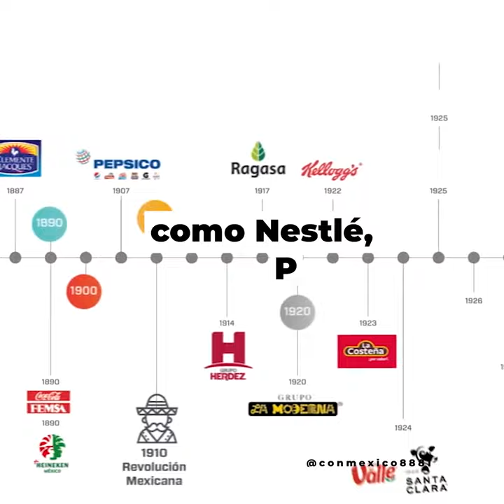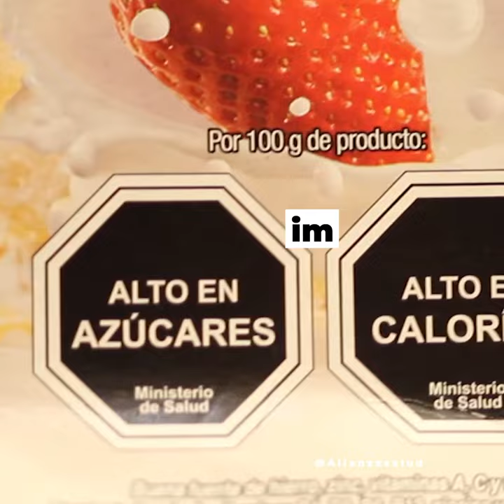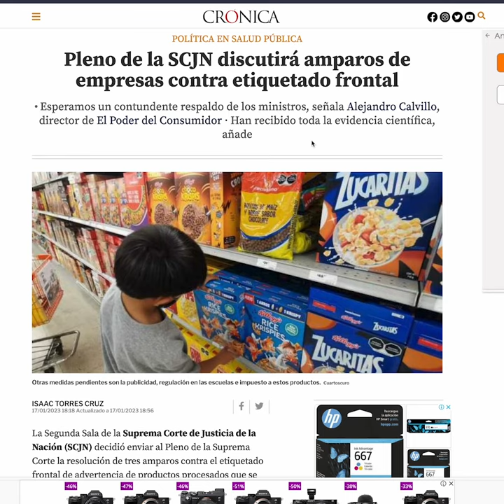Caso 3: Promoción, publicidad e información a consumidores.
En esta tercera y última entrega del la serie "Bajo la mira: El control corporativo sobre los sistemas alimentarios en México" titulado: Promoción e información a consumidores: El acecho a las infancias y el cabildeo contra la información clara, se analizan y documentan las prácticas empleados por el sector alimentario en México. Multinacionales como Coca-Cola, Nestlé, Danone, PepsiCo, Mars, Mondelez, Kellogg’s, General Mills, Unilever, Kraft, Conagra Foods, y gigantes nacionales como Bimbo y Jumex, entre muchas otras, han operado en los congresos, los medios masivos de comunicación, las mesas de trabajo de la NOM-051 sobre el etiquetado de advertencia, reuniones paralelas con la oficina de la presidencia, y la Suprema Corte de Justicia para frenar, debilitar y modificar las regulaciones en busca de su propio beneficio económico.

Conoce los estudios de caso de esta serie:
1: La agenda detrás del glifosato detrás de los maíces transgénicos

Visita el sitio para conocer los estudios de caso que buscan evidenciar las prácticas y vehículos de poder que permiten a una minoría de entidades corporativas ejercer el control en diferentes eslabones de los sistemas alimentarios en México, beneficiando a unos cuantos, a expensas de nuestra salud y el medio ambiente.